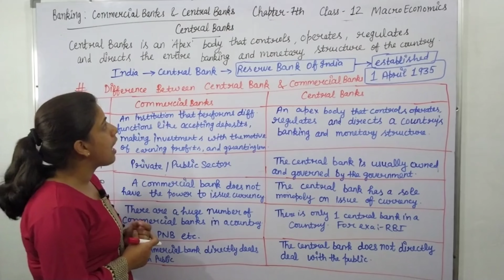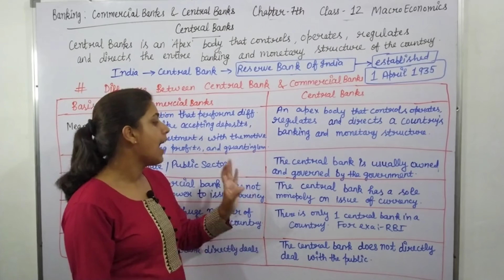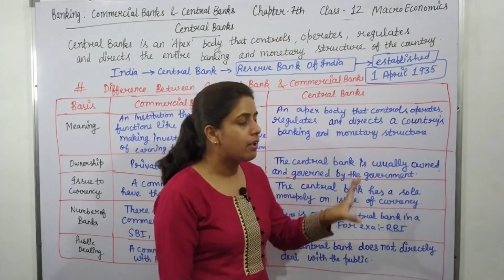central bank | difference between central bank and commercial banks | class 12 macroeconomics